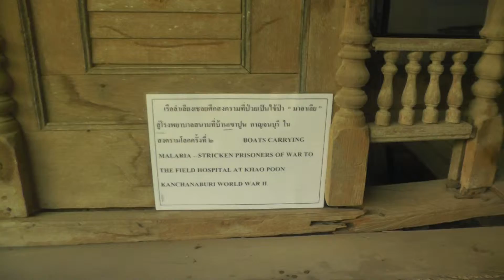River Ships to carry POW's World War II, Kanchanaburi War Museum